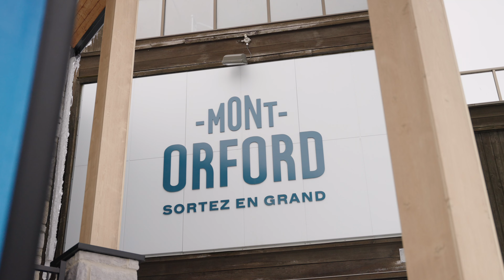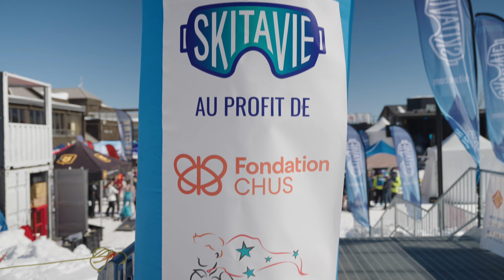24H SKI TA VIE 2023 - MONT-ORFORD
Voici une vidéo que j'ai réalisée pour l'édition 2023 du 24H SKI TA VIE, qui a réuni plus de 600 participants. Au total, 375 000 $ seront remis aux quatre fondations associées : Fondation du CHUS, Fondation Justin Lefebvre, Fondation Claude-Durocher et la Fondation Christian Vachon!